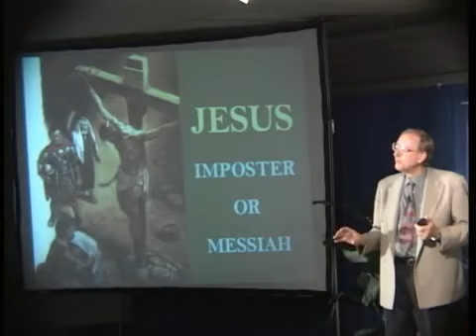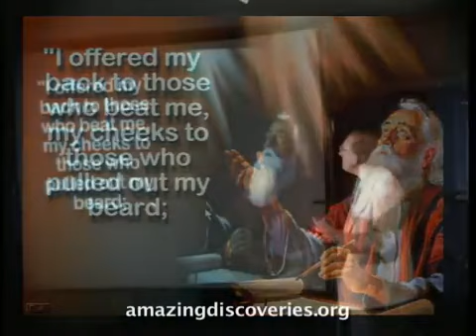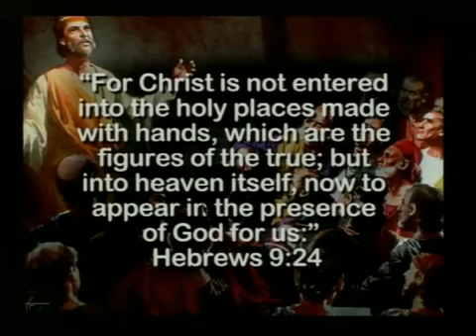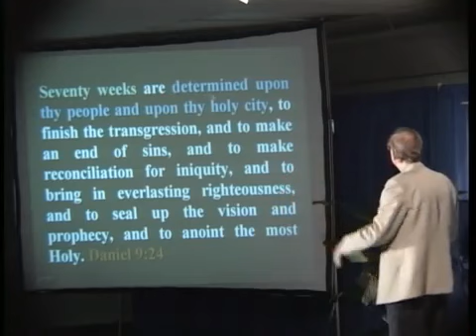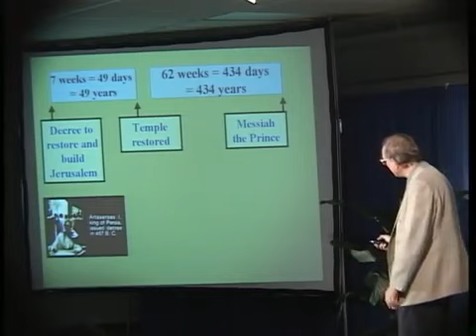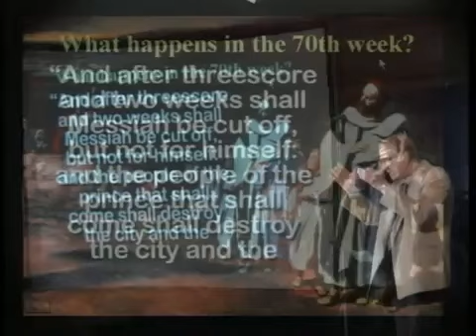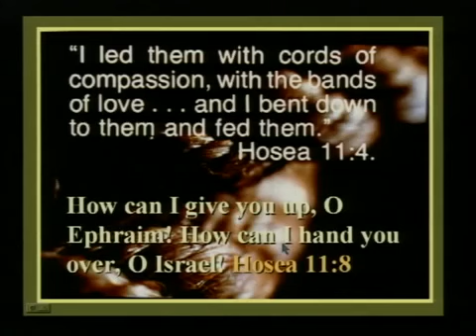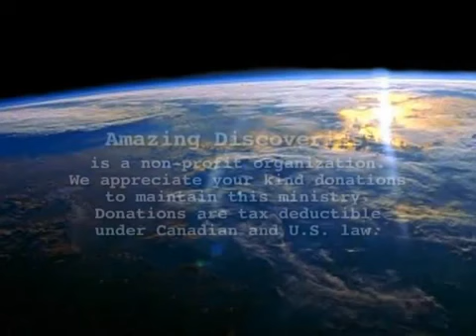Walter Veith- Just Another Man?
Was Jesus an imposter or the Messiah of the world? Peter Stoner states in his book, Science Speaks, that if there were only 8 prophecies in the entire Christian Bible, there would be a 1 in 100 quadrillion chance that any one man could fulfill all 8 prophecies. He then illustrates how large this number is by suggesting you picture the entire state of Texas (263 000 square miles, the following countries are about the same size as Texas, Ukraine, Afghanistan, Myanmar, Chile, Morocco, Somalia & Zambia) covered two feet deep in silver coins. Now paint one of the coins red and mix it into the pile, then blindfold a man and set him anywhere in the state you want afterwards tell the man he can travel anywhere in Texas for as long as it takes. His task is that he can only pick up one coin and it must be the red one he picks up. He must be 100% accurate on the very first try. It would be far easier for him to do that than it would be for 8 prophecies to be fulfilled in one man.
Despite these staggering odds, Jesus Christ fulfilled 300 prophecies while on earth. This leaves no doubt that He is truly the Messiah, God the Son!